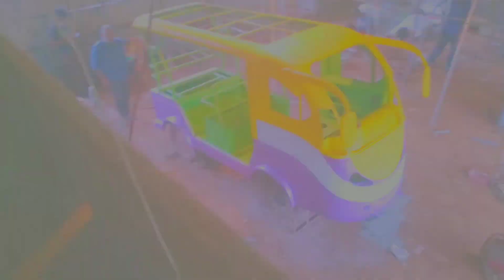যাত্রী পরিবহনের জন্য অসাধারণ একটি নতুন চার চাকা গাড়ি | টেকসই ও মজবুত দাম অনেক কম | ফোর হুইলার অটো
চার চাকার অটো গাড়ি | ব্যাটারি চালিত চার চাকা | অটোরিকশা | Bangladeshi Easy Bike Factory

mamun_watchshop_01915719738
চার চাকার ব্যাটারি চালিত গাড়ি | Bangladeshi Mini Bus | Battery Chalito Gari

মামুন_ওয়াকসপ_সোলার_ব্যাটারি_চালিত
আমাদর ঠিকানা রাজশাহী  বেলপুকুর বাইপাস  আমাদের সঙ্গে যোগাযোগ করার জন্য হোয়াটসঅ্যাপ নাম্বার 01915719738 ইমু নাম্বার 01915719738 ফোন নাম্বার 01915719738 আমাদের গুগল ম্যাপ লিংক বেলপুকুরিয়া মসজিদ
mosque

bangladeshi bus
bangladeshi mini bus
সোলার চালিত চার চাকা
সবচেয়ে কম দামে ব্যাটারি চালিত মিনিবাস
চারচাকা ব্যাটারি চালিত গাড়ি
bangladeshi car factory
bangladesh
car factory in bangladesh
mad in bangladesh
bangladeshi bus factory

bangladeshi bus
bangladeshi mini bus
bangladeshi car factory
bangladesh
mad in bangladesh
bangladeshi bus factory